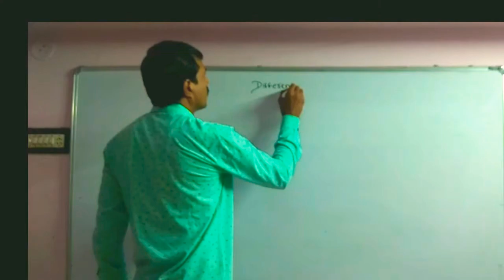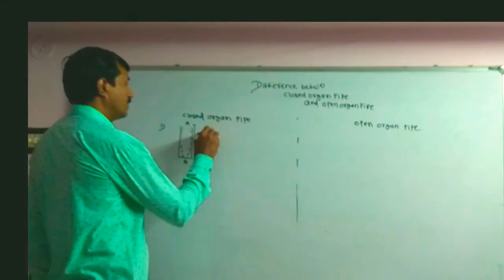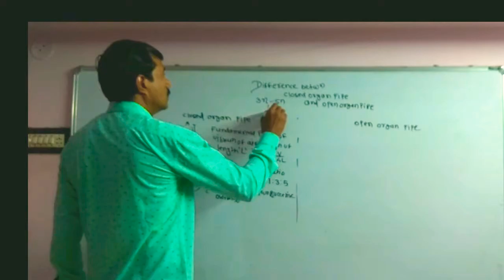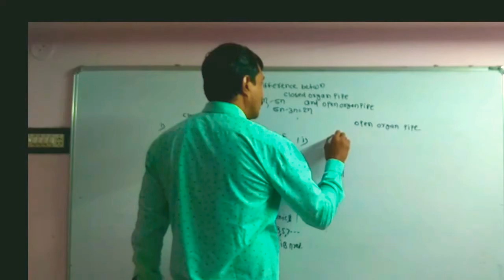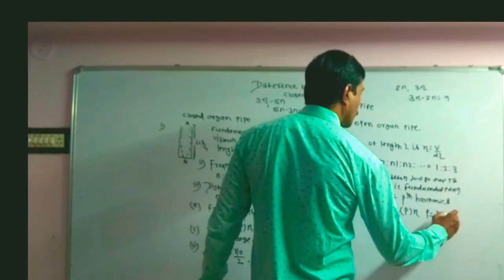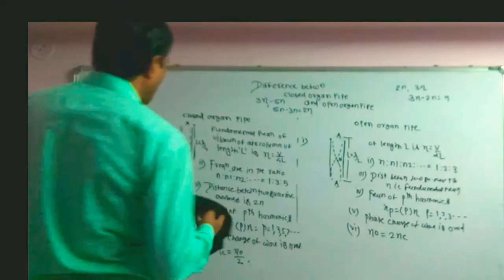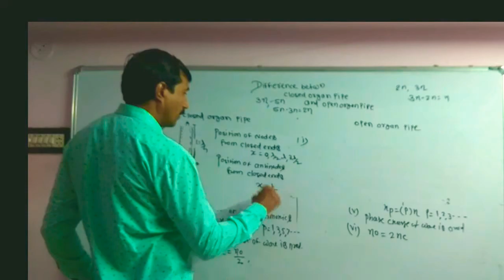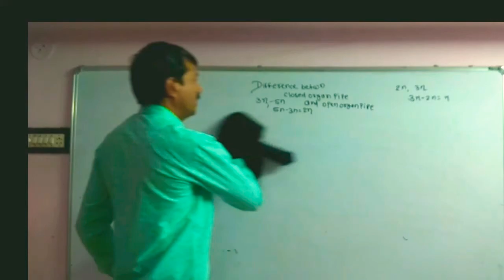superposition of waves|open organ pipe|closed organ pipe|class 12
your queries -

how differentiate closed organ pipe and open organ pipe
how to derive fundamental frequency formula for open organ pipe
Difference between closed pipe at one end and open at both ends
open organ pipe formula for frequency
why only odd Harmonic produced in close organ pipe
vibrations of air column superposition of waves
superposition of waves
class 12